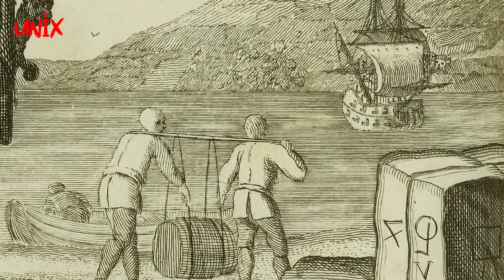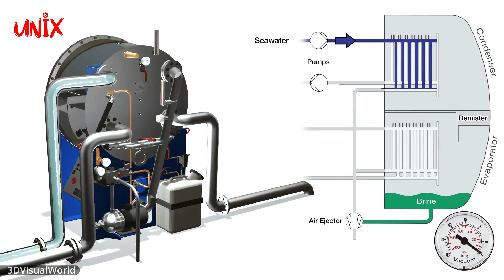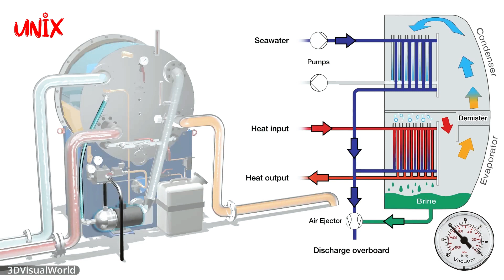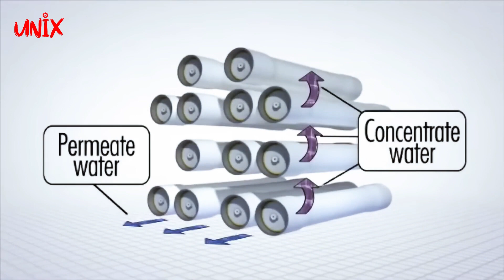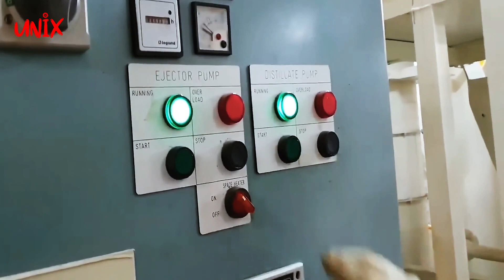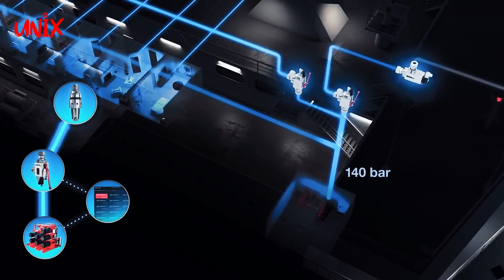Sistem Air Tawar di Kapal: Teknologi Modern untuk Kehidupan di Laut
Selamat datang kembali di "UNIX 3M"! Dalam video ini, kita akan meluncur ke dunia kapal dan menjelajahi kebutuhan vital yang sering terabaikan: air tawar. Dari zaman dulu hingga teknologi modern, kita akan melihat evolusi cara kapal memperoleh air tawar untuk memenuhi kebutuhan kru dan penumpang.

Kita akan mempelajari peran krusial distilasi dan osmosis dalam menciptakan air tawar di tengah lautan yang luas.

Namun, perjalanan tidak selalu mulus. Kami akan menjelajahi tantangan yang dihadapi kapal, mulai dari risiko kehabisan air tawar hingga solusi inovatif seperti sistem HyperMist untuk memadamkan api. Anda akan mendapatkan wawasan mendalam tentang teknologi terbaru yang digunakan dalam industri pelayaran untuk memastikan persediaan air tawar selalu mencukupi, bahkan dalam situasi darurat sekalipun.

Tidak hanya itu, video ini juga akan mengungkap fakta menarik tentang salah satu kapal pesiar terbesar di dunia, Kapal Meraviglia, dan bagaimana kapal ini menghasilkan jutaan liter air tawar setiap harinya. Kami akan melihat betapa pentingnya inovasi ini dalam mendukung operasional kapal yang besar dan jumlah penumpang yang mencapai ribuan.

Saksikan video ini untuk memahami betapa pentingnya akses air tawar yang aman dan bersih di laut lepas. Bersama kami, Anda akan merasakan keajaiban teknologi yang menjaga kita tetap terkoneksi dengan kebutuhan dasar, bahkan saat kita berlayar di tengah samudra yang luas. Jangan lewatkan, dan mari jelajahi dunia sistem air tawar di kapal bersama UNIX 3M!